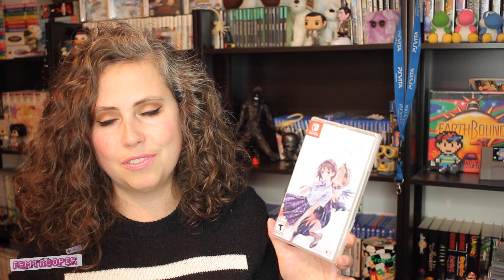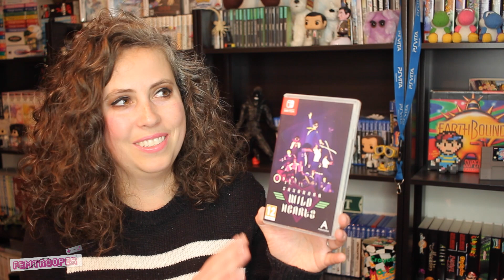My Nintendo Switch Collection (2022) - Femtrooper